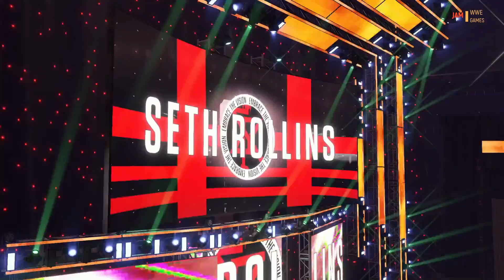[WWE 2K22] Rey Mysterio vs. Seth Rollins